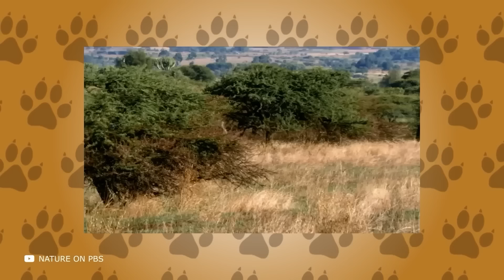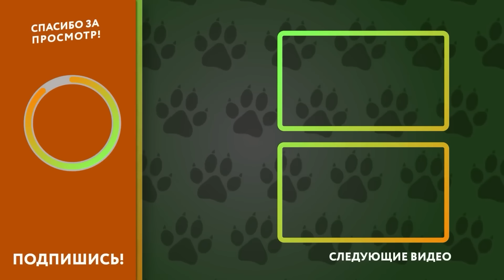ДО И ПОСЛЕ ВЗРОСЛЕНИЯ. НЕВЕРОЯТНЫЕ ТРАНСФОРМАЦИИ ЖИВОТНЫХ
В этом эпизоде мы расскажем о невероятных трансформациях животных от детства до взрослого состояния. Вы увидите, как выращивают самых гигантских животных на ферме и какие изменения происходят в их жизни. Эти удивительные истории откроют вам новые грани природы!